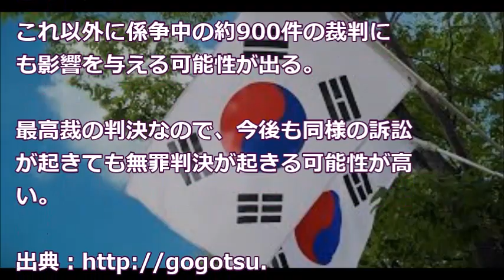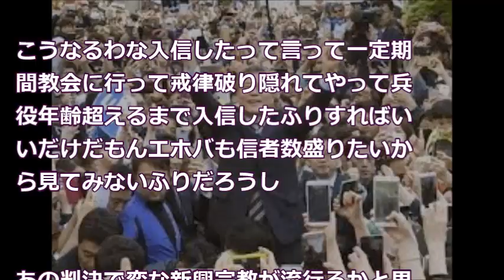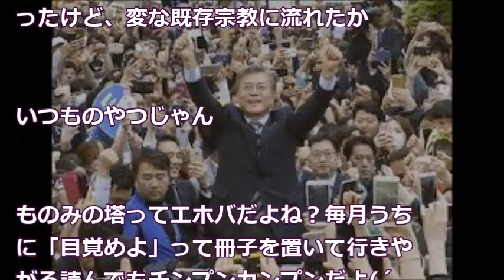韓国でエホバの証人加入問い合わせ殺到 ｗｗｗｗｗｗｗ⇒ 大人気になったとんでもない理由ｗｗｗｗｗｗｗ：あじあニュースちゃんねる より